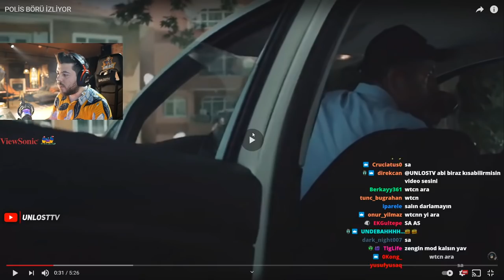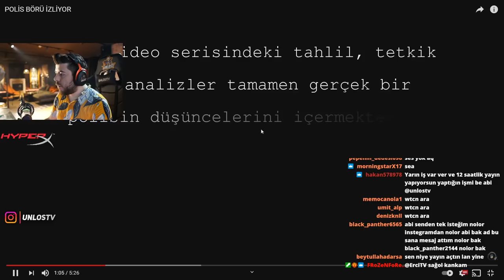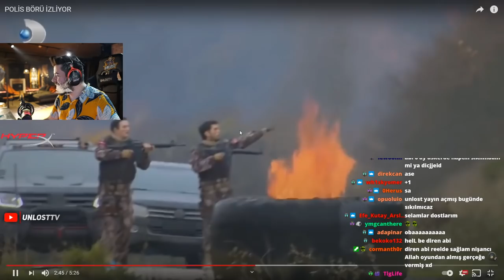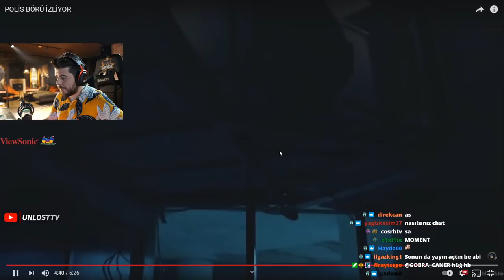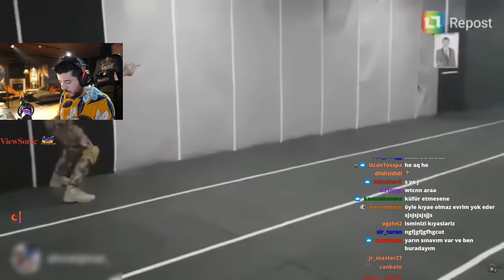UNLOST VALORANTTAN 30 BİN DOLAR KAZANAN ARKADAŞINI ARIYOR